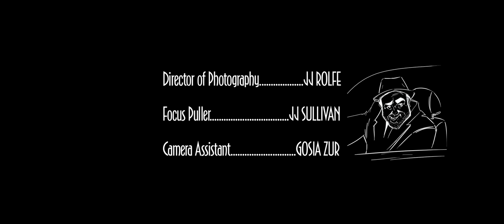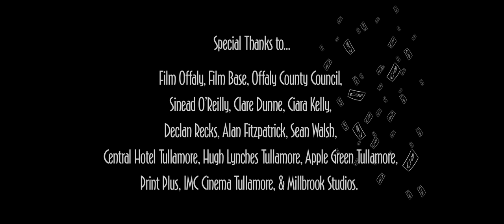CAPER - Full Film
Following a string of murders and the robbery of a local crime lord, two bit mobsters Frank and Tony embark on their toughest challenge yet... nipping out to the garage in the middle of a homicide, it all seems so simple.

'Caper' is an Irish short film, directed by Brian O'Neill (Killers Within), written by David Olof Svedberg and Produced by Five Knight Films Eoin Naughton in association with Film Offaly and Filmbase.